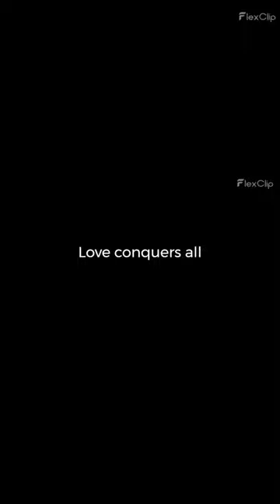Jesus Christ Risen Star - 1 minute trailer - March 2024